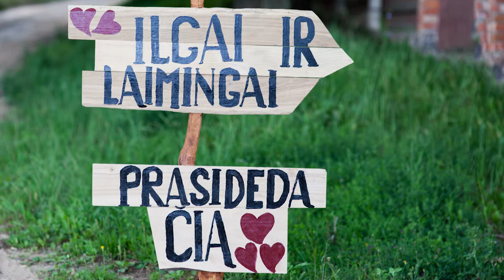2014 08 15 Asta&Vilius fotofilmas *** vestuves